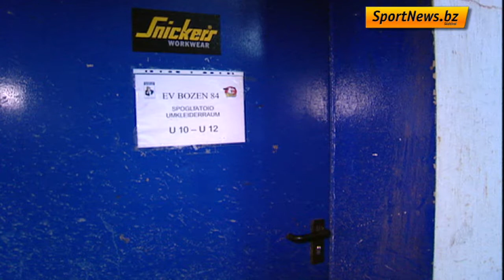Puckstudio 9 vom 19.11.2012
Dieses Mal war das Puckstudio-Team in der Serie A beim Match Ritten gegen Mailand, sowie in der Serie A2 beim Spiel EV Bozen 84 gegen den HC Meran Junior Pircher.